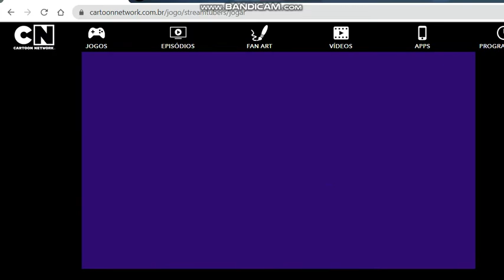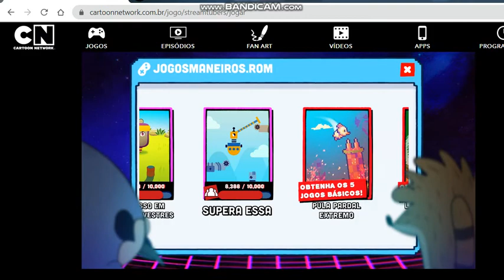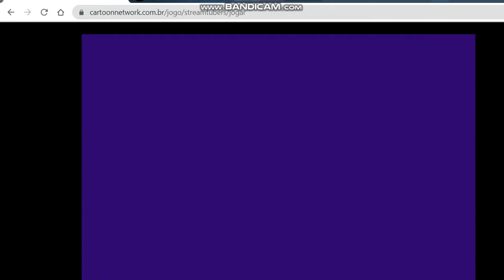jogando toontubers parte 2